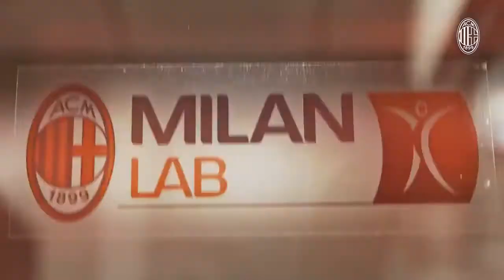SportMind and AC Milan Lab